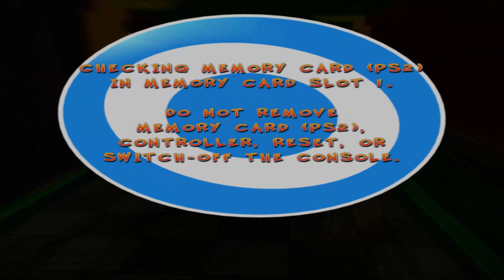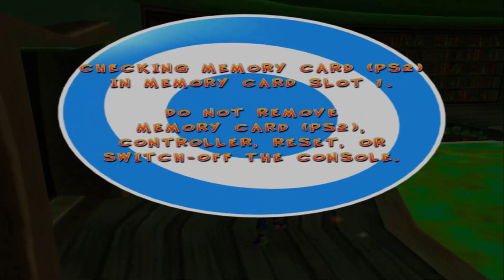Crash Bandicoot 5: Twinsanity #71 : หนีพิษแบบไม่ให้ตายเลยซักครั้ง!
- CPU : Intel Core I5 6400 @ 2.70 GHz
- Mainboard : ASUS B150M-A DDR4
- Ram : 16GB/Kingston (KVR21N15D8/16)
- Graphic Card : NVIDIA GeForce GTX 1050 (2GB)
- Power Supply : Corsair VS450 450W
- Hard Disk 1 : GALAX GAMER SSD 120GB
- Hard Disk 2 : HDD WD Blue 1TB , HDD Seagate 2TB , HDD WD Purple 3TB
- Sound Card : ASUS XONAR DX/XD/A/6A
- DVD Drive : ASUS DRW-24D5M
- Case : Leader Case Cubic
- Operating System : Windows 7 Ultimate 64-bit
- Mouse 1 : Neolution E-Sport Xtreme Gaming Mouse
- Mouse 2 : COUGAR 700M
- Mouse 3 : Oker Corded Mini Optical
- Keyboard 1 : MD Tech X-ergonomic Gaming Keyboard
- Keyboard 2 : COUGAR VANTAR Scissor Gaming Keyboard
- Mouse Pad 1 : Razer Goliathus Speed Cosmic Edition
- Mouse Pad 2 : Neolution E-Sport Logo Edition Control
- Headset 1 : Samsung Small Talk Head Phone
- Headset 2 : OKER SM-880
- Joy Stick : OKER Joystick USB
- Speaker : Microlab Just Listen Multimedia Speakers B55
- Microphone 1 : Condenser BM-800 Microphone
- Microphone 2 : Razer Seiren
- Microphone Accessory : Phantom Power 48v
- USB Sound Card : Elit USB Sound Adapter External USB 2.0 Virtual 7.1 Channel
- Webcam Camera : Signo WC-207
- Monitor : Samsung SyncMaster S24B150
- The Lamp : HATASHI MT-800
- External Harddisk : WD External Harddisk 1TB
- Flash Drive : Apotop 16GB
- Game Capture Card : Elgato HD60S+
- Memory Card : Kingston Memory Card Micro SD 64G
- Green Screen : Green Future Board
- Computer Desk : Plywood Computer Desk
- Computer Chair : E-Sport MAX Gaming Chair
- Joystick Mobile : Joy Dobe Ti-465
- Glasses : Kazzia & Japan KJ-2234
- Sunglasses : KT kT OPTIC P9867 C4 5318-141
อินเทอร์เน็ต (Internet)
-- Internet : True
- Internet Speed : Download 500 Mbps
- Internet Speed : Upload 500 Mbps
-- Sony :
โทรทัศน์ (TV)
- Sony
- Aconatic
- Samsung
กล้องถ่ายรูป (Camera)
- Canon
ส่วนเนื้อหา
0:00